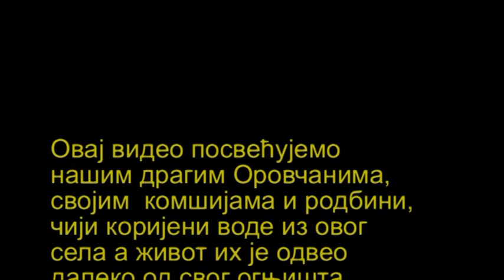OROVAC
OROVAC ZIMI